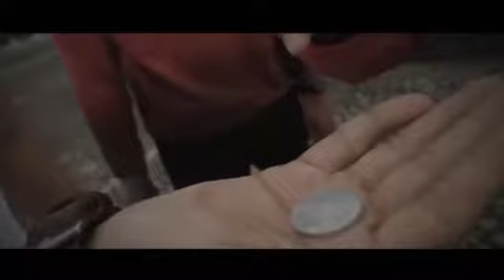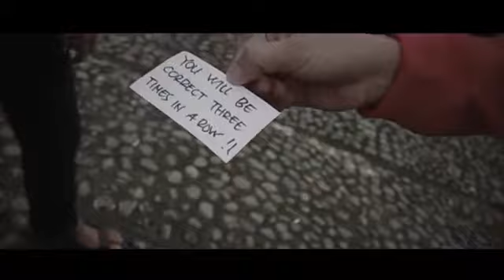README - DAYTONA MAGIC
Imagine if you had the power to control your audience's mind... to make them do what you want them to do. Here's a unique version of the classic "Which Hand" routine - this time, it's performed in REVERSE.